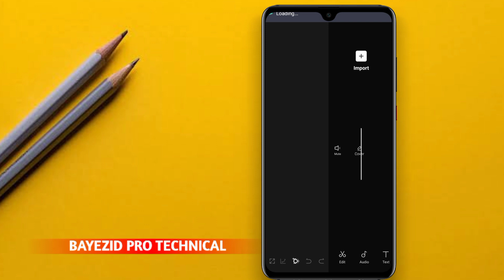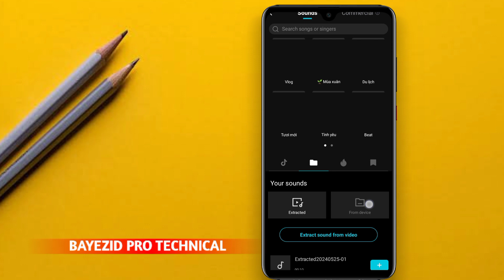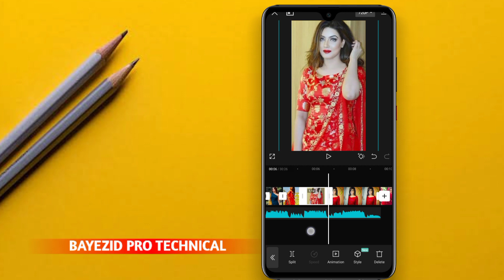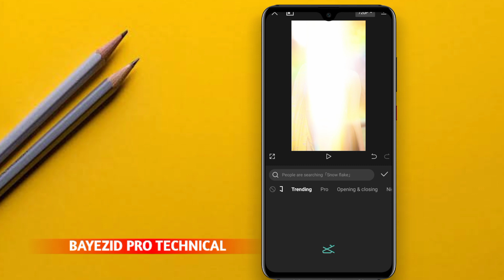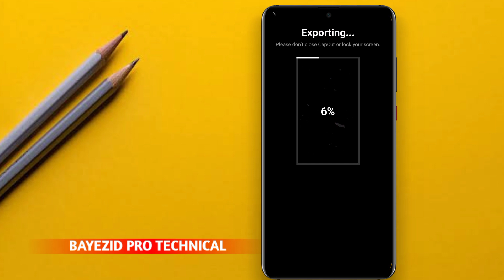New CapCut Video Editing | TikTok Recently Viral Video Editing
tiktok video editing capcut
capcut photo video editing new trend
tik tok new video editing
capcut editing
capcut tiktok edit
video editing
capcut edit
টিকটক ভিডিও
টিকটক ভিডিও এডিটিং কিভাবে করে
capcut tiktok video edit
islamic video editing in capcut
islamic shorts video editing
islamic status video editing